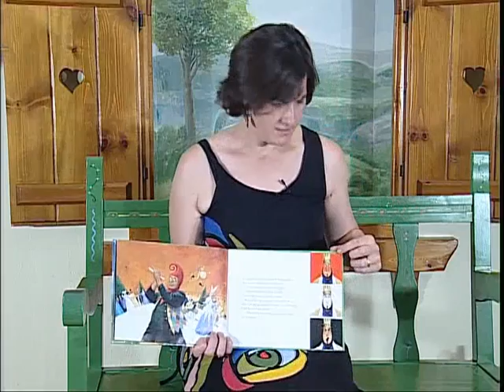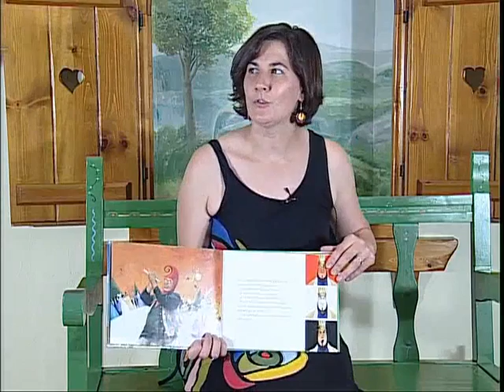El rey con orejas de caballo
Historia que muestra que, para ser feliz, hay que aceptarse a uno mismo y estar orgulloso de las diferencias en lugar de ocultarlas.